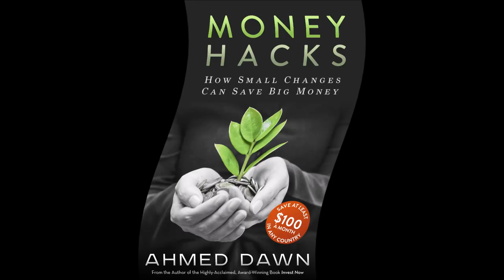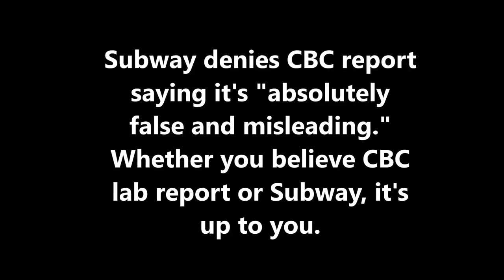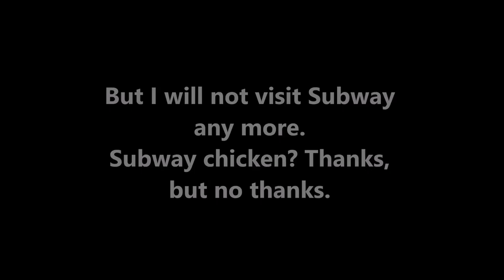|DNA Test|Eat Subway Chicken? No Thanks! By Ahmed Dawn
A recent DNA lab analysis report published by Canadian TV CBC showing first food chain Subway is not honest about its chicken and it contains only 50% chicken took the world by storm. Financial author Ahmed Dawn presents his insights in this video.